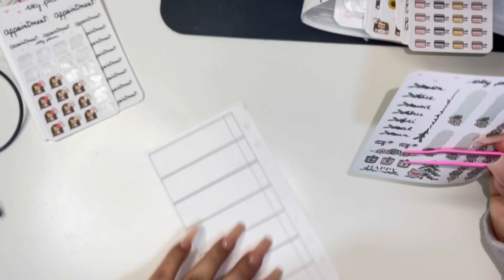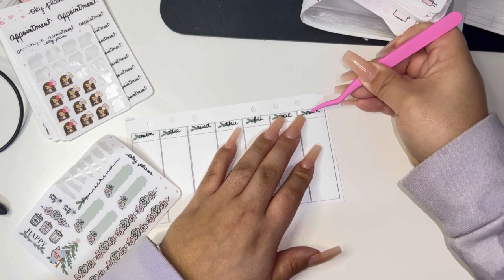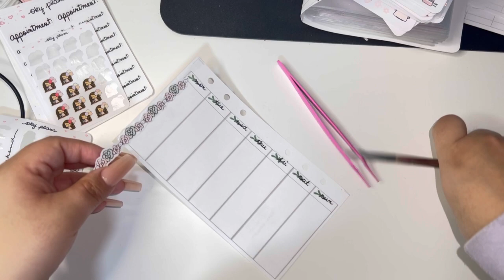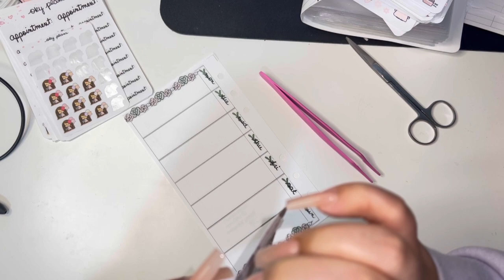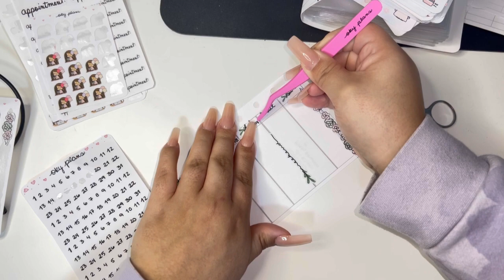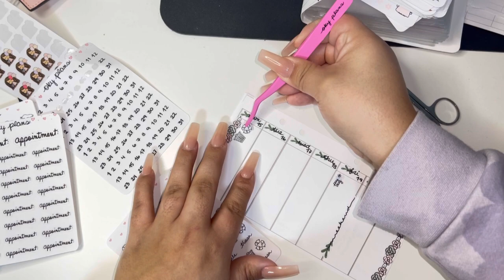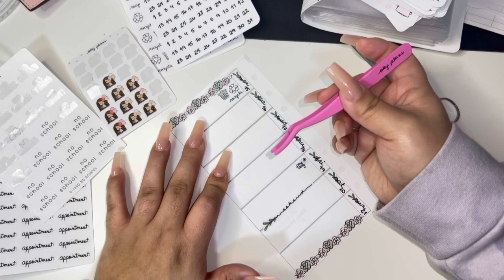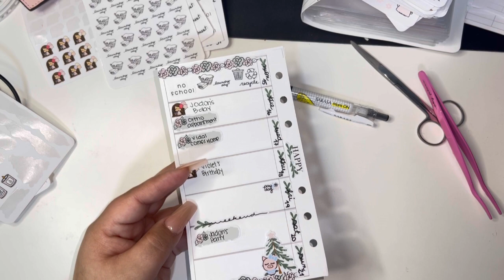Plan with me • week of 1/15-1/21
Plan with me in my personal weeks for the week of 1/15-1/21🤍

Oky plans: NAI15

Shop IG: planner _stuff_co

Planner Stuff Co.